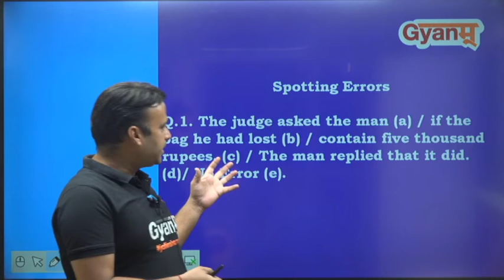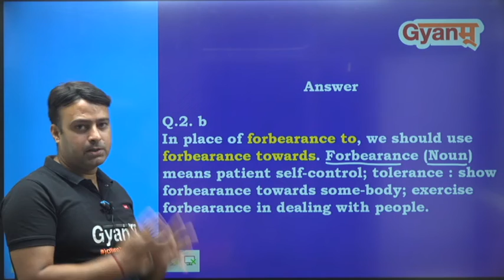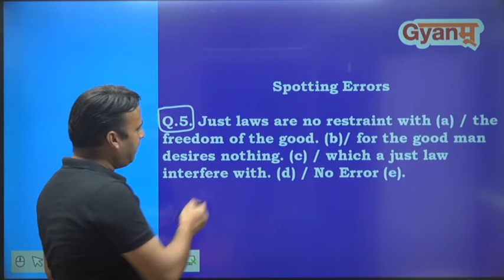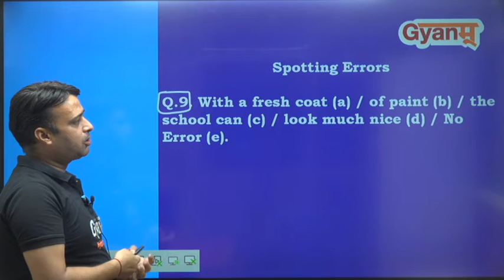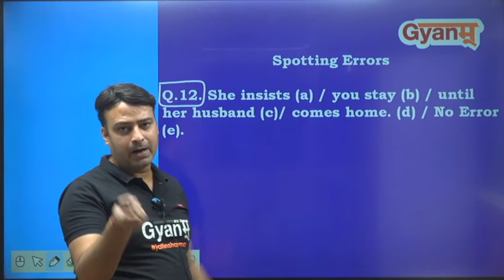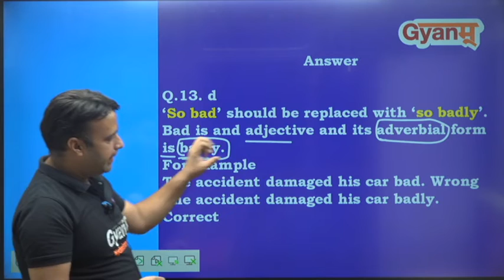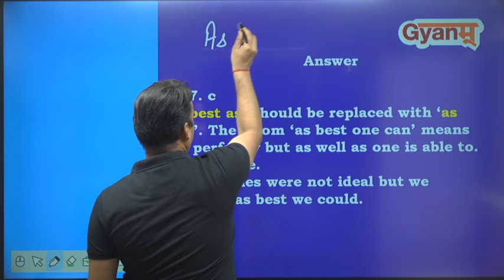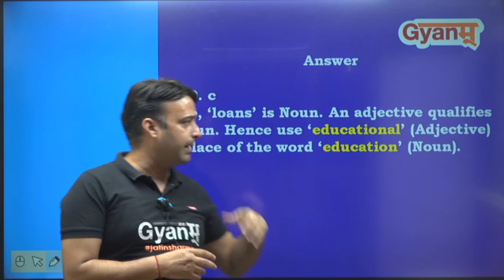NDA II EXAM 2022 | English Language | Spotting Errors - 4 | MCQs | Jatin Sir | Gyanm Defence Academy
Gyanm has been guiding various students over the past many years and thousands of students have cleared the various exams with flying colours. 🔔

Cracking a Defence Exam is not an easy task. Learn and be mentored by experienced and skilled educators and move closer to achieving your goal.

🔔 Do not miss out on any opportunity of cracking a Govt Job. We are just a call away. Call our counsellor today @
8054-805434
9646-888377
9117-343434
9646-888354